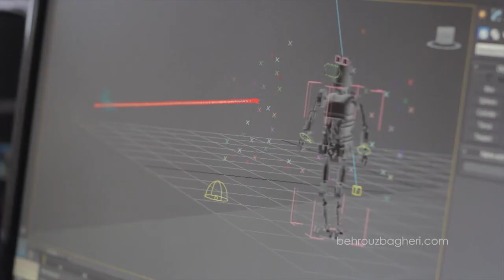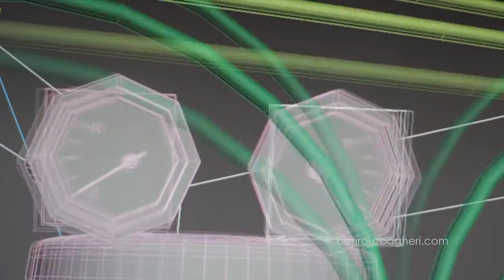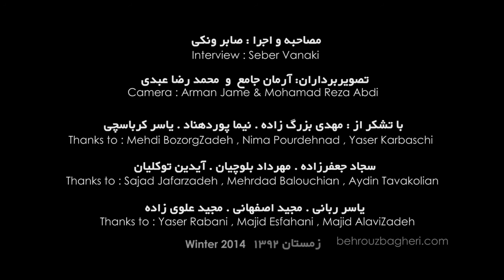The Hard Dream | Behind the Scene , Full Making of | پشت صحنه کامل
Behind the scene and making of "The Hard Dream" , Fantasy and Multi-Award winner Short Film.

Produced by
Behrouz Bagheri
Production Manager: Jamshid Kermani
Cinematography by Abbas Hosseinzadeh
Film Editing by Behrouz Bagheri
Production Design and Costume Design by Siamak Karinejad
Makeup Department :Ehsan Ronasi
Assistant Director:Elvis Gharavi
Sound Department
Sogand Afshar Sadr ... sound editor
Mehrdad Baloochian ... sound mixer
Visual Effects by Behrouz Bagheri